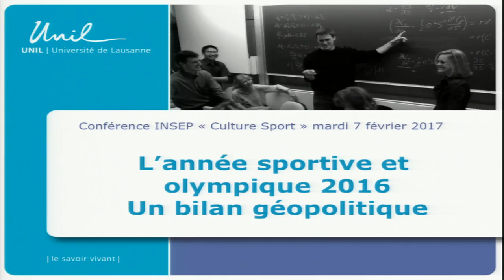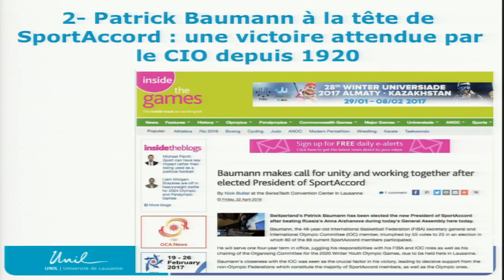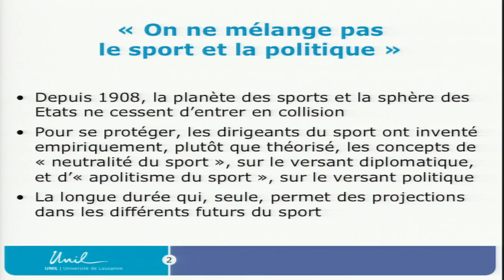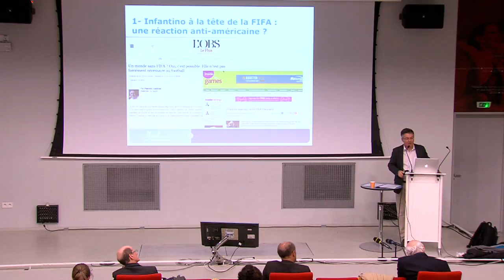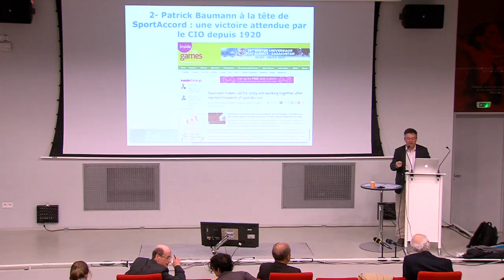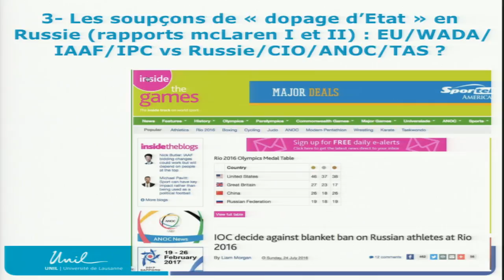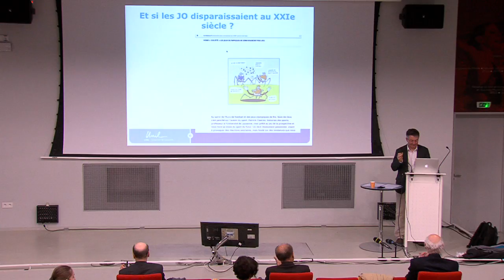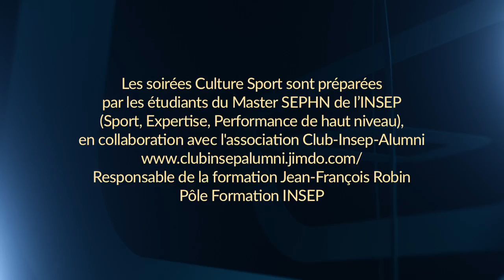BILAN GÉOPOLITIQUE DE L'ANNÉE OLYMPIQUE 2016 - Patrick Clastres - 2017 - 7 Février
Patrick Clastres est historien, chercheur rattaché au centre d’histoire de Sciences Po, spécialiste de l’histoire du sport et de l’olympisme envisagés sous l’angle du politique et du culturel. Ses thèmes actuels de recherche concernent les passions sportives, les systèmes de valeurs affectés au sport, la neutralité politique prêtée au sport. Ses réflexions portent en outre sur l’épistémologie de l’histoire du sport, plus précisément sur les enjeux de la "global history" et de l’écriture biographique appliqués au sport.
Ces soirées conférences aujourd’hui nommées Culture Sport sont préparées par les étudiants dans le cadre de leur formation au Master Sport Expertise Performance de Haut Niveau de l’INSEP.